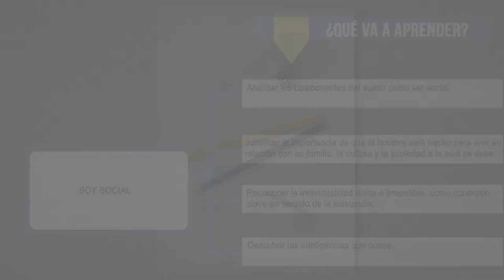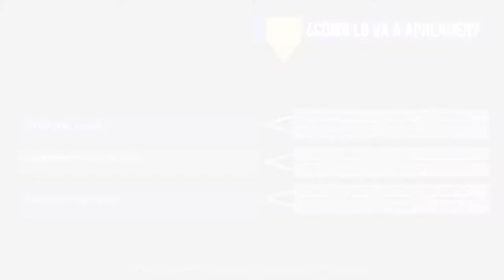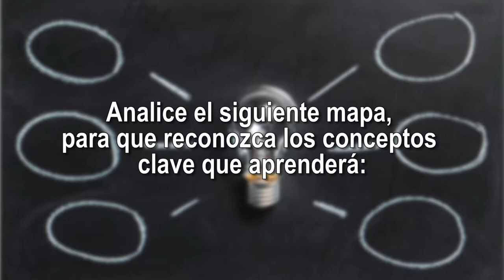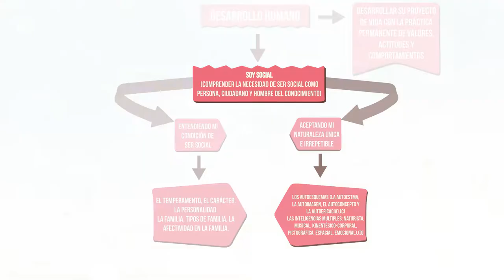Desarrollo Humano y Social: UD2 - Soy Social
En esta unidad didáctica tendrá la oportunidad de  comprender la necesidad de SER social como  persona, ciudadano y hombre del conocimiento.

Coordinador

Pedagogos

Soporte Tecnológico

Desarrollo Multimedial

Medellín Colombia
2017